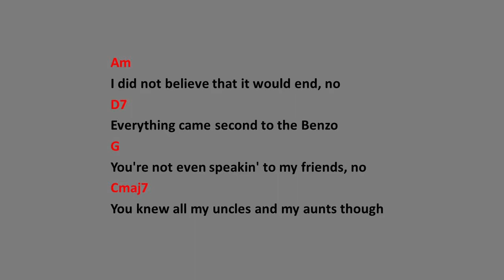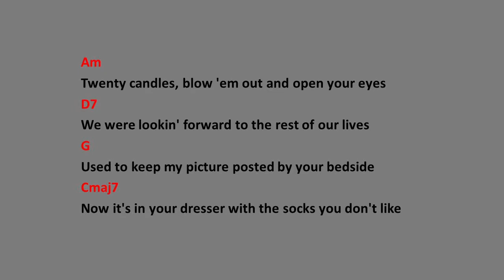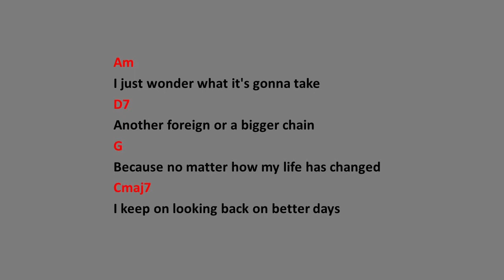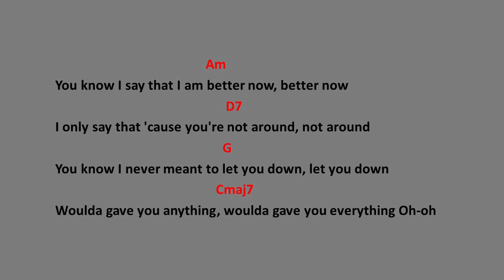Better Now by Post Malone - Easy chords and lyrics